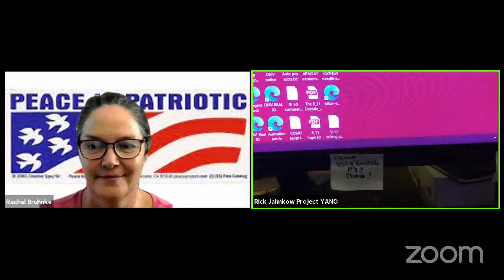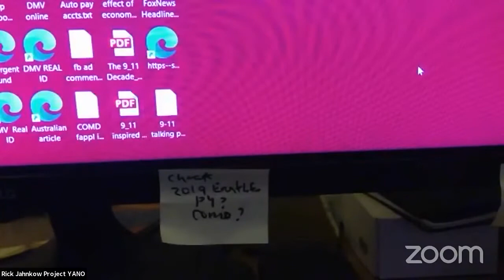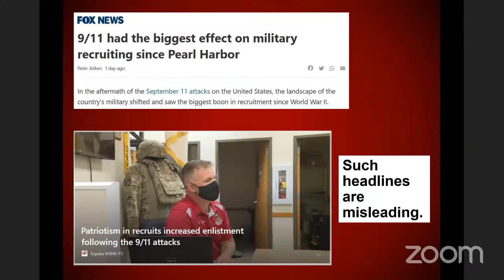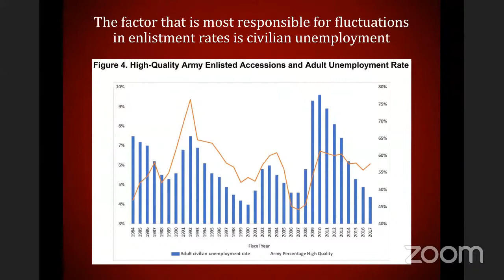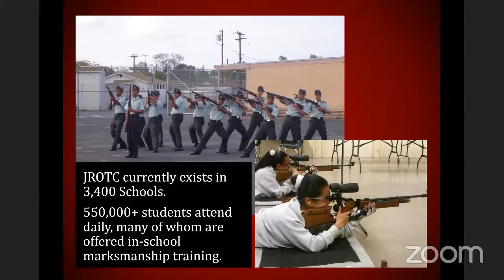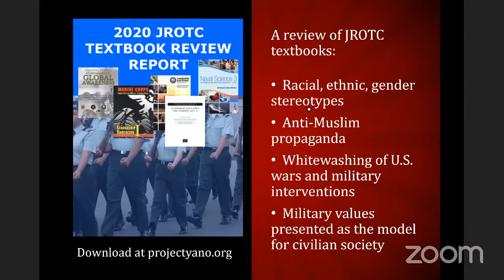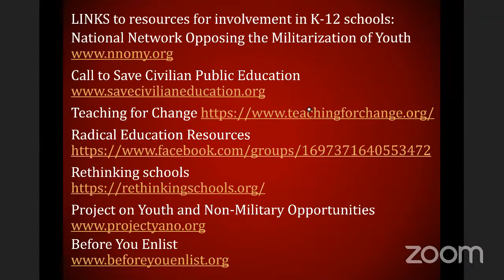Rick Jahnkow– Never Forget: 9/11 and the 20 Year War on Terror